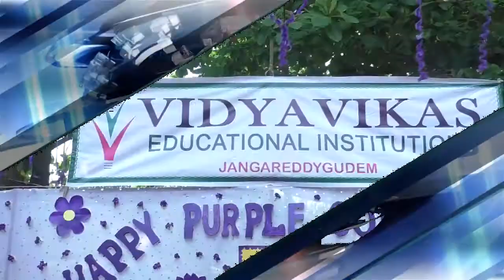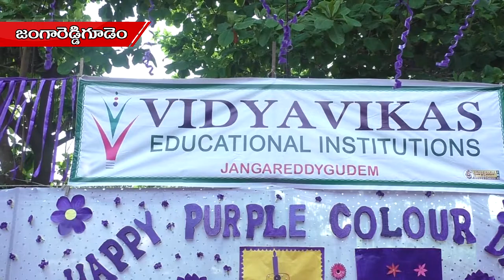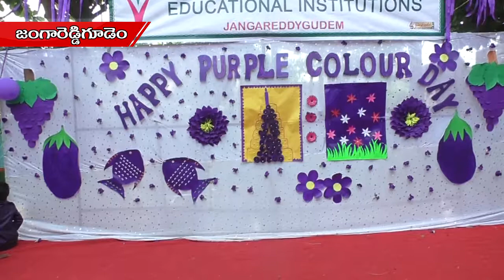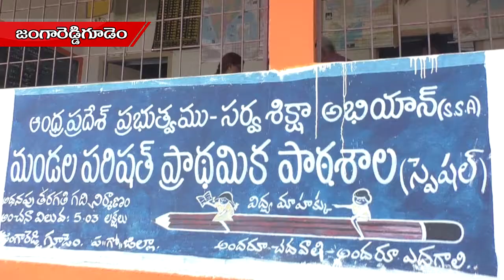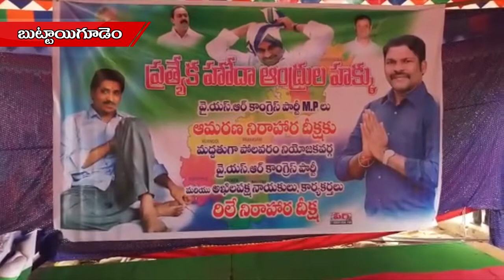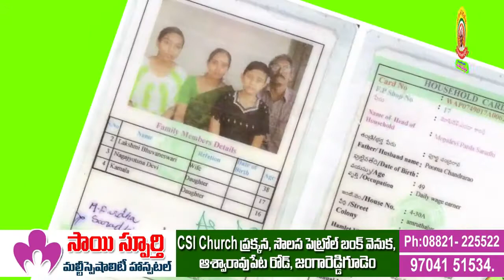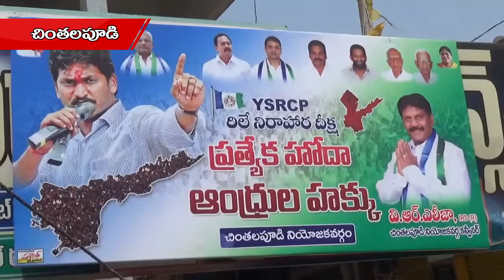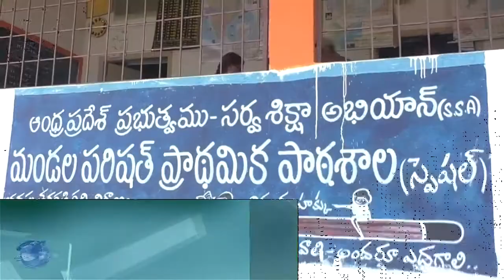07 04 2018 Siti News